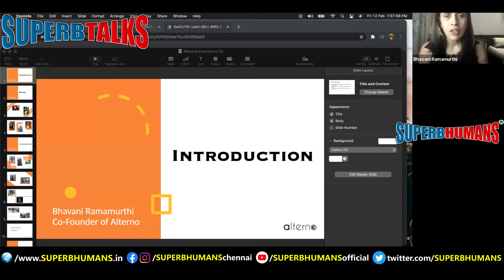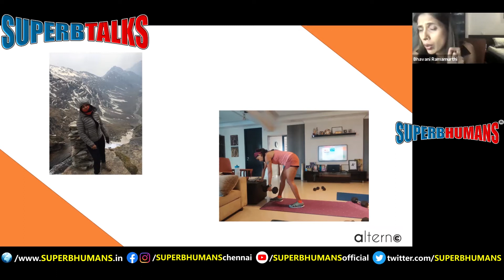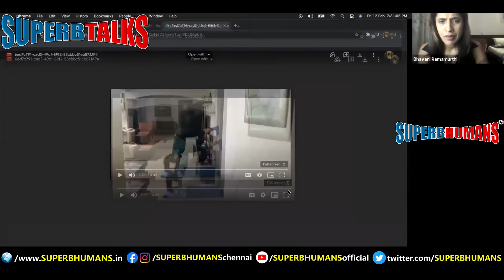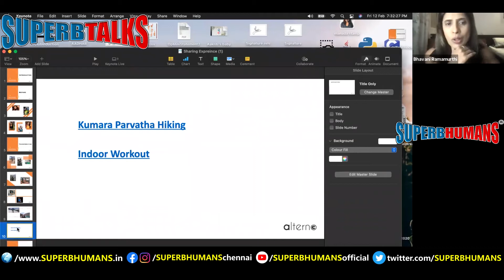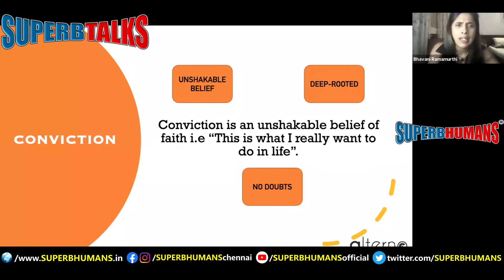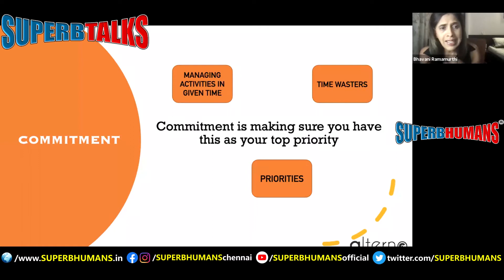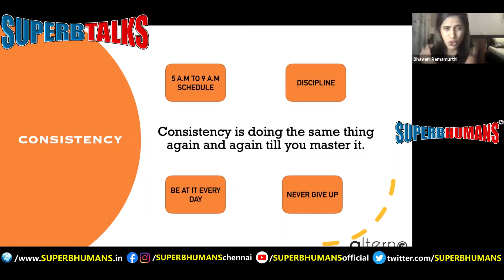SUPERBtalk by Mrs. Bhavani Ramamurthi THREE C's to Success - Let's Follow the LEADER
SUPERBHUMANS is India's fastest growing TRAINING and COACHING Company working with young students for peak performance in LIFE and STUDIES.

We unleash the HIDDEN POTENTIAL of students and channelize their collective energy in the right direction.

We forge young champions and leaders.

Our all training programs are EXPERIENTIAL based on GAMES and ACTIVITIES. 100% doing and learning (highest form of learning).

Dr. Sachin Coach, Founder of SUPERBHUMANS (Doctorate in Experiential Training, Life Coach, International Certified Trainer, Brain Expert, Creator of Secrets of CHAMPION mind, NLP Master practitioner, Certified Sub-conscious Therapist)